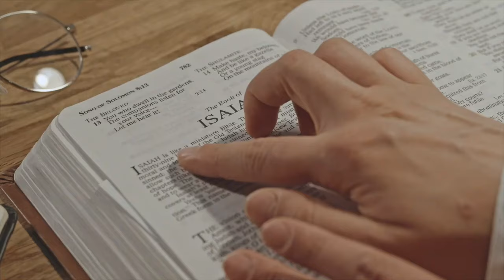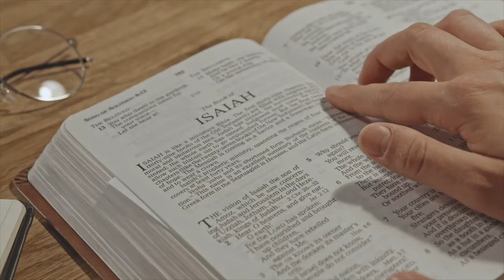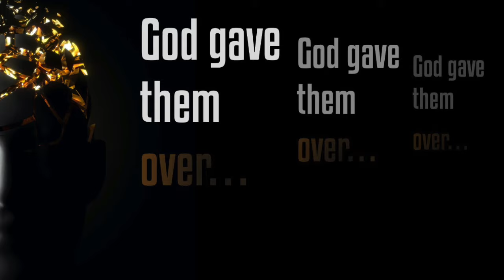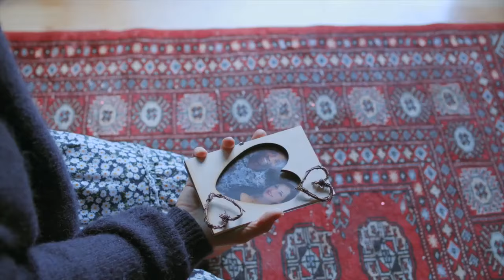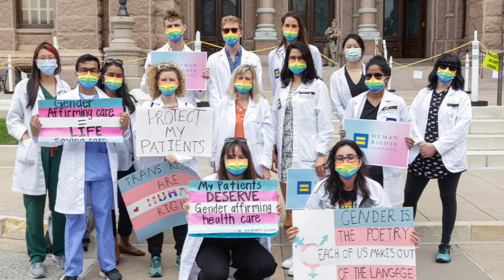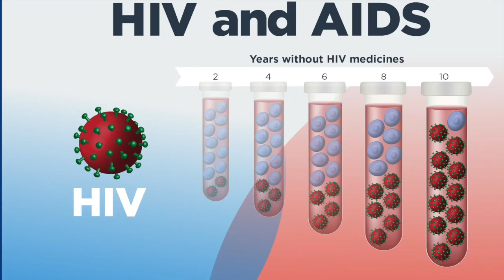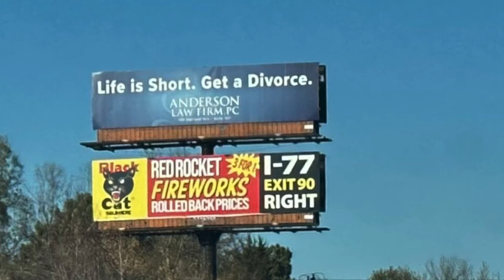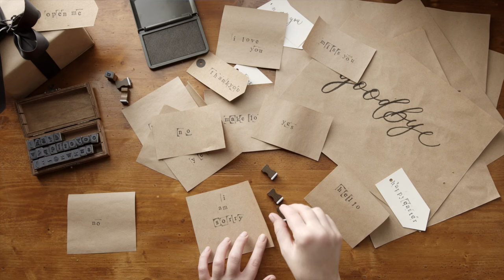“Life Is Short, Get a Divorce” A Sermon Jam on Depravity And The Gospel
This Sermon Jam was taken from my podcast episode "Life is short, get a divorce. and other lies from the devil". This video is not meant to tear people down but rather educate and inform with the hopes that those who are not saved will turn to Jesus Christ. The Author and Finisher of our faith.

The main scripture reference comes from Romans 1:18-32